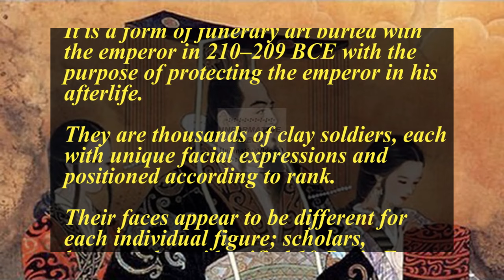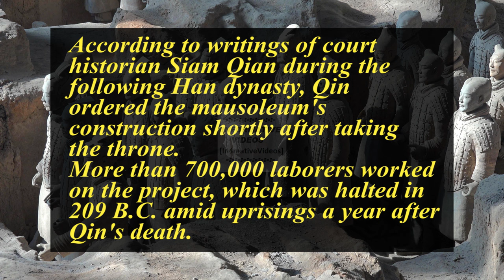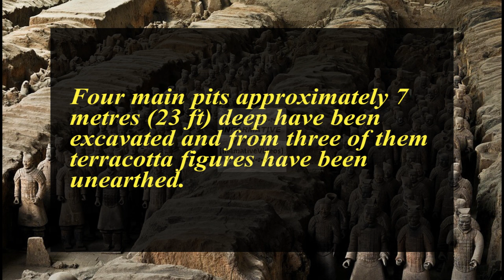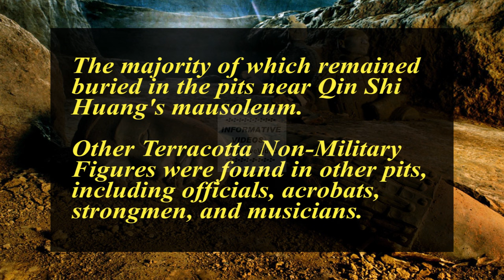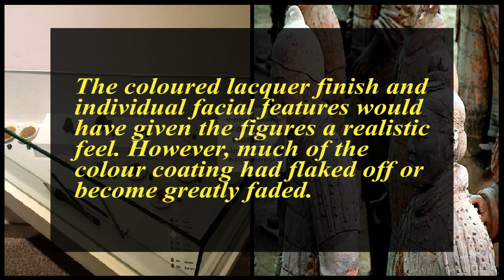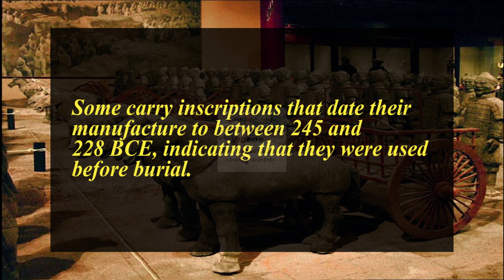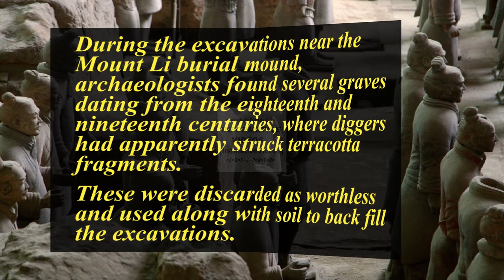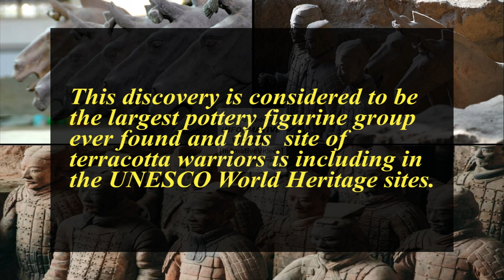15 Things You May Not Know About The Terracotta Army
The History Of Terracotta Army: The Terracotta Army is a collection of funerary art life-sized sculptures which is depicting the armies of the First Emperor of China “Qin Shi Huang”.

Mausoleum Of The First Qin Emperor: The purpose of these sculptures was to protect the emperor in his afterlife so, these were buried with him in 210–209 BCE.

The Facts About The Terracotta Army: The Terracotta Army History and the Mystery Of The Terracotta Army site remained undiscovered for hundreds of years and accidentally discovered in 1974 by a local farmer in Lintong County, outside the Xi'an, Shaanxi, China. The figures are dating approximately from the late third century BCE and Over 2200 Years Old now.

The Terracotta Army Of Qin Shi Huang: These warriors also have chariots and horses with them. It is said that an estimated 700,000 workers were involved in the creation of this army. From 2007 estimation, that the three pits containing approximately 8,000 clay warriors, 130 chariots with 520 horses, and 150 cavalry horses. The height of these figures varies according to their roles, like with the tallest being the generals.

Other non-military terracotta figures are also found in some other pits, which includes officials, strongmen, acrobats, and musicians. Some parts of the site are still unexcavated.

In this video, you'll get to know about 15 Things You May Not Know About The Terracotta Army and the Secret History Of Terracotta Army.

⇢ Here is the Link of " 12 Things You May Not Know About The Statue of Liberty | Statue of Liberty USA

⇢ Here is the link of " 16 Things You May Not Know About Machu Picchu | Machu Picchu Ancient Inca Ruins - Peru